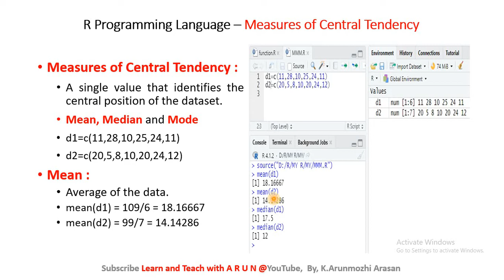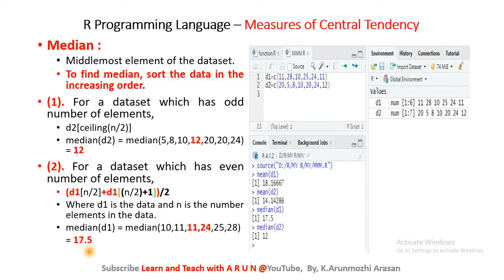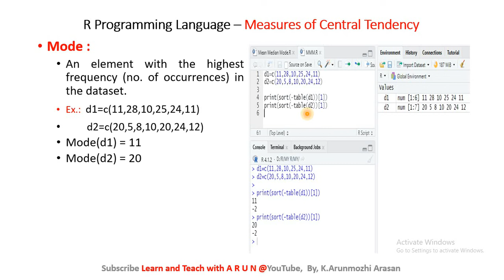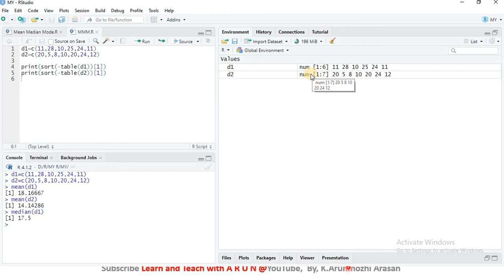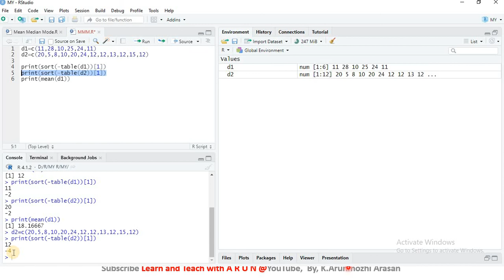RprogrammingInTamil #21 CentralTendencyMeasures MEAN Median ModeOfDataSet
R Programming notes ppt R programming video lectures R language  R tool R Studio | TOC video lectures Theory of Computation lecture notes ppt Theory of computing notes JFLAP Automata Theory ppt | Python programming basics ppt Python data science Data Mining Machine learning Python video lectures Python in Anaconda IDE PyCharm Python IDLE | Computer Graphics notes ppt | R program for Arithmetic and matrix operations | Arithmetic and matrix operations using R | Simple functions in R | R program for Plotting Bar chart and scatter plot | Plotting Bar chart and scatter plot using R | R program for Plotting histogram and pie chart | Plotting histogram and pie chart using R | R program for Measures of central tendency -Mean, median, mode | Measures of central tendency -Mean, median, mode using R | R Program for Measures of Dispersion- std. deviation, mean deviation | Measures of Dispersion- std. deviation, mean deviation using R |